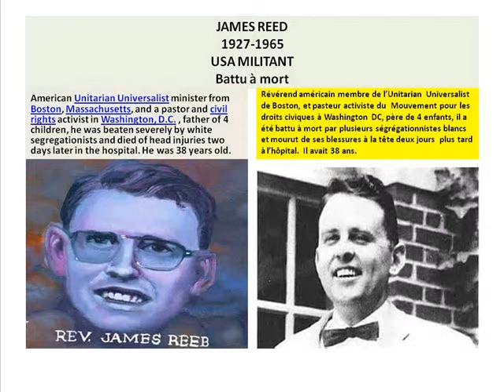AMERICAN HERO- episode1 (eng-fr)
SUPER HERO JAMES REED
Plus: